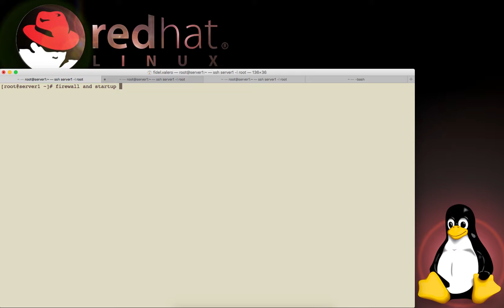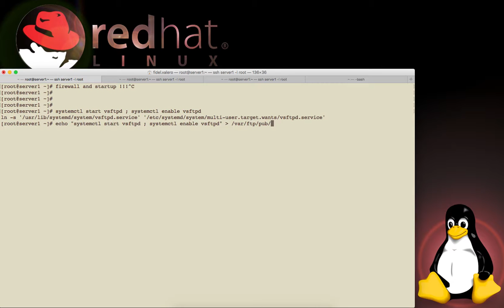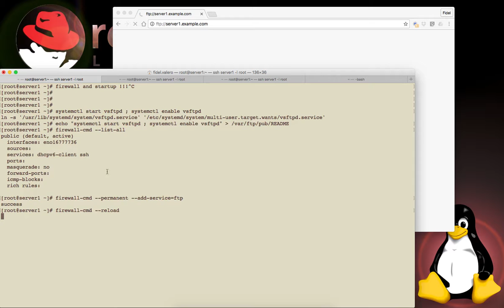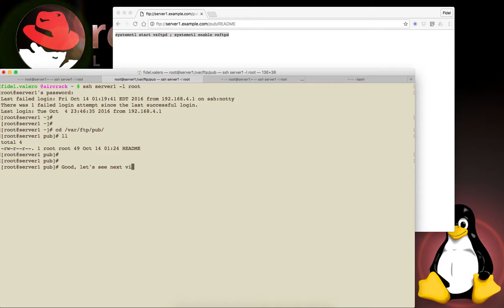How to configure ftp server and anonymous dropbox in RHEL7 part1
How to configure ftp server and anonymous dropbox in RHEL7

yum install vsftpd lftp -y

systemctl start vsftpd ; systemctl enable vsftpd
firewall-cmd --permanent --add-service=ftp
firewall-cmd --reload
firewall-cmd --list-all
lftp ftp://localhost